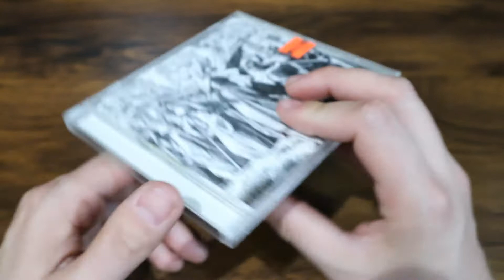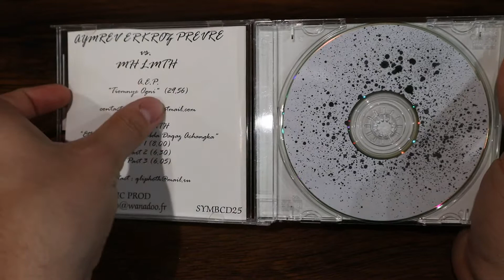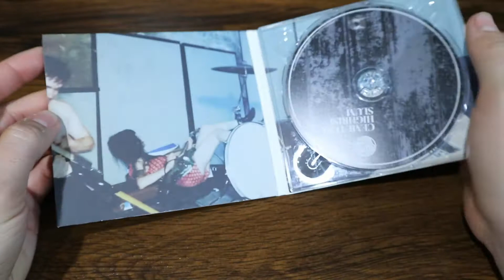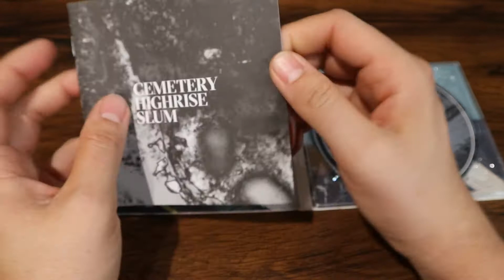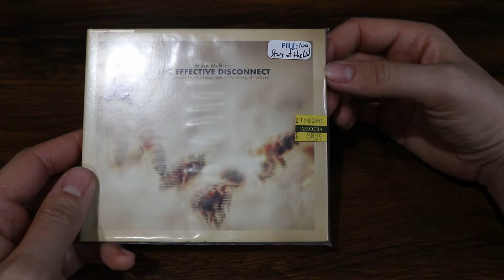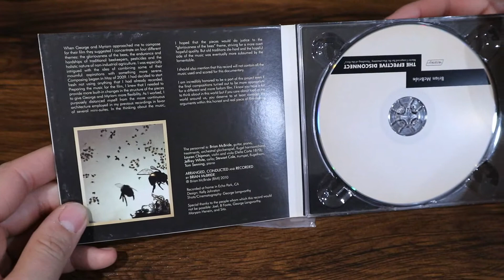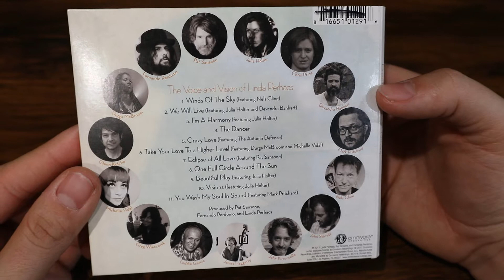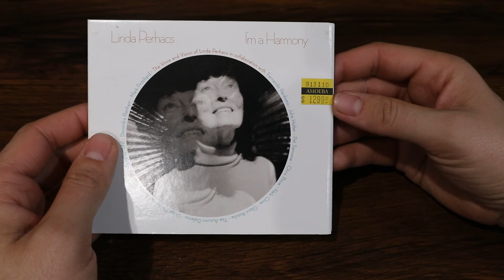Quickies: Loaned Media [Episode 15]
I work at the world famous Amoeba Music in San Francisco and am able to loan out various media for short periods of time. 'Quickies' is the show in which I share the 4-5 CD's I've rented out, talk about them, and closely explore their packaging.

OLIN'S PICKS:
A.E.P./MH LMTH- "S/T"
(only partial album)

ADDITIONAL MUSIC:
“Left Bank One" by The Noveltones